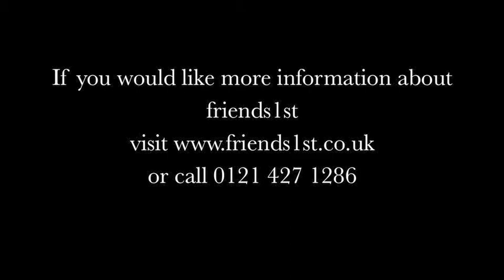John's story of finding his wife Phoebe through friends1st Christian introduction agency